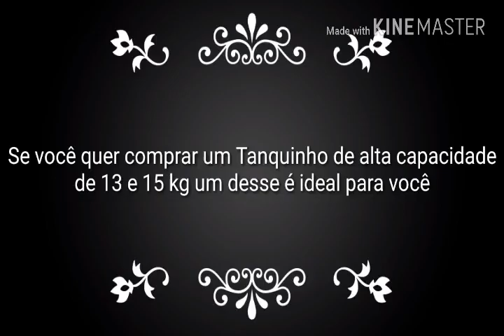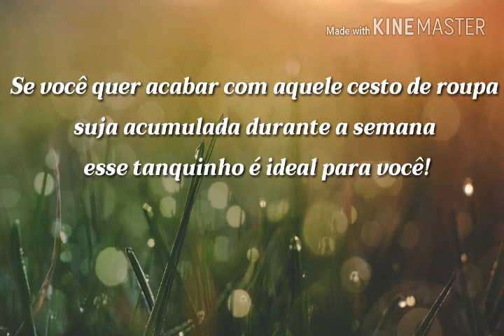Falando sobre: Tanquinho Colormaq 13 e 15kg